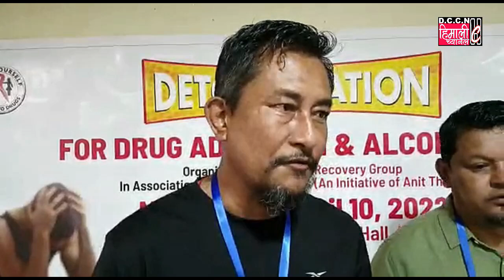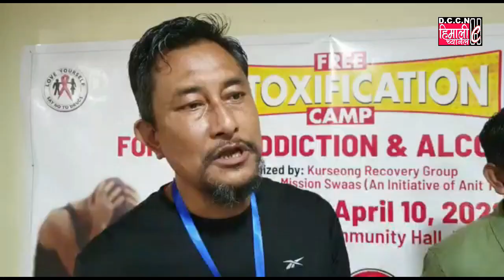DARJNEWS@अनित थापाले सुरु गरे खरसाङमा डिटक्सिफिकेसन क्याम्प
अनित थापा द्वारा संचालित मिशन श्वास अनि खरसाङ रिकभरी ग्रुपको संयुक्त तत्वधानमा २६ मार्च देखि अप्रिल१०, २०२२ सम्म दुर्व्यवसनमा लागेका युवा युवतीहरुको निम्ति निशुल्क डिटक्सिफिकेसन क्याम्प परिचालन भएको छ। यो क्याम्प खरसाङको नयाँ बजार स्थित टाउन हलमा परिचालन भई रहेको छ।

खरसाङलाई ड्रग्स मुक्त शहर बनाउने पहल नै यो क्याम्प परिचालन गर्नुको मुख्य उद्देश्य हो। डिटक्सिफिकेसन क्याम्पको सभापति सुरजमणि प्रधानले बताए।

आनन्द छेत्री, क्याम्प संयोजक भन्छन, "यो क्याम्प १५ दिन सम्म चल्नेछ। यो क्याम्पबाट यदि कसैलाई उच्च चिकिस्ताको निम्ति लगिनु पर्ने अवस्था छ भने उनीहरुलाई लगिने छ।"
खरसाङ महकुमा अस्पताल, खरसाङ नगरपालिकाले चाहिएको सहयोग दिएका छन्। यस्तो किसिमको क्याम्प खरसाङमा पहिलो चोटी भएको आनन्द छेत्री भन्छन।

किरण प्रधान, दार्जीलिङ्गबाट आउनु भएको सल्लाहकार भन्छन, "कुलतलाई समाजले नराम्रो नजरले हेर्छन तर यो निको हुने विरामी हो।"

मिसन स्वासको पक्षबाट बोल्दै क्याम्प संयोजक समीर दीप ब्लोन भन्छन, " मिशन श्वास , अनित थापाको सामाजिक कार्य हेर्ने संगठन हो। यो संगठनले कोविड कालमा धेरै कार्य गर्यो। आज हामी खरसाङका युवाहरुको भविष्यलाई केन्द्रमा राखेर, रिकभरी ग्रुप संग मिलेर काम गर्न अघि आएका छौ। व्यक्ति निर्माण गर्नु भनेको नै समाज निर्माण गर्नु हो भनी भन्नु हुन्छ अनित थापा। यसै उद्देश्य लिएर यो क्याम्प संग हामी जोडिएका हौ।"